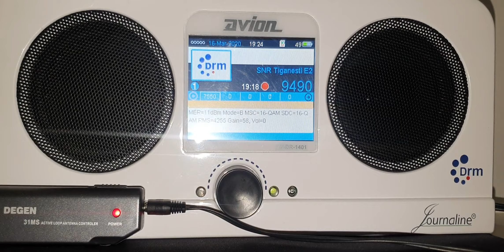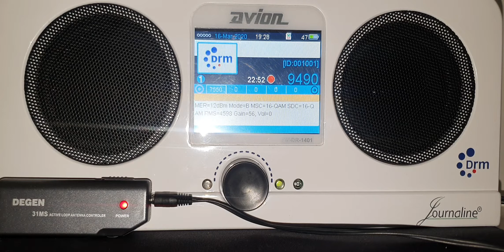Momento Musical - Radio Romania Int. 9490 kHz in Spanish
Distance between Brasília, Brazil and Tiganesti, Romania: 9960 Km!
Tx Power: 90 KW.
Azimut: 245° to Brazil.
Time: 22 to 23h UTC.
Antenna: Active Antenna Degen 31 MS & Longwire 17m.
Receiver: Avion AV-DR-1401.
Gain minimun: 9db MER.